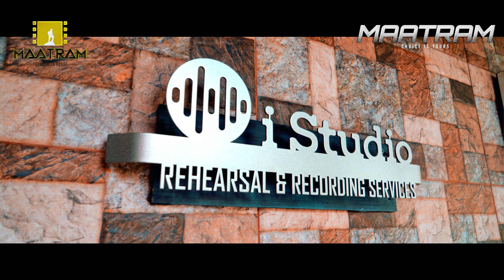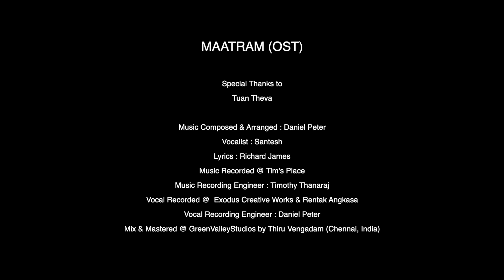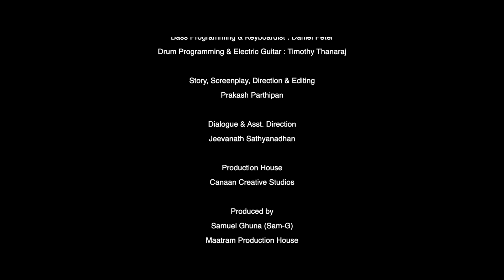Maatram Theme Song | Santesh | Daniel Peter | Official Video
Maatram | Choice is Yours is a Malaysian Tamil movie, a thriller/drama entertainer that takes you to a journey of unlocking suspense of an ONE incident. The narrative of the film is so unique offering something FRESH and NEW to the Malaysian Kalai Ulagam!

Movie : Maatram
Song : Maatram
Vocalist : Santesh, Daniel Peter
Music Composer : Daniel Peter
Lyricist : Richard James
Music Recorded at Tim’s Place
Music Recording Engineer : Timothy Thanaraj
Vocal Recorded at Exodus Creative Works & Rentak Angkasa
Vocal Recording Engineer : Daniel Peter
Mixed & Mastered at Greenvalley Studios by B.Thiru (Chennai, India)

Musicians
Keyboards & Bass Programming : Daniel Peter
Electric Guitar & Rhythm Programming : Timothy Thanaraj

Produced by
Samuel Ghuna (SAM G)

Prakash Parthipan

Music
Daniel Peter

Stunt
MS Vemal

Make-up Artist
Magdalene & Kasturi

Asst. Director & Dialogue
Jeevanath Sathyanadhan

A United Youth Network Production
A Canaan Creative Studios Release